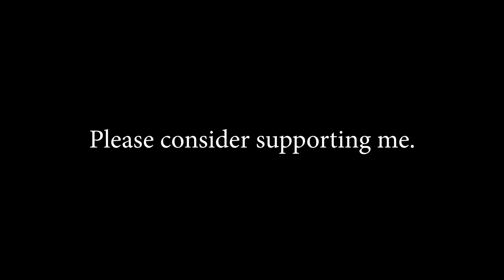(Copyright FREE) JackTheLion - Everything I'm Feeling | Synth Pop | Retro Electronic | Gaming Music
synthwave mix,
synthwave 80s,
synthwave music,
synthwave remix,
synthwave type beat,
synthwave live,
synthwave radio,
synthwave chill,
synthwave ambient,
synthwave aesthetic,
synthwave album,
synthwave artist,
a synthwave mix,
a futuristic synthwave,
synthwave background,
synthwave battle music,
synthwave blade runner,
synthwave backing track,
synthwave chillwave,
synthwave cyberpunk,
synthwave copyright free,
synthwave driving music,
synthwave dance,
synthwave electro,
synthwave epic music,
synthwave for sleep,
synthwave focus,
synthwave for studying,
synthwave free copyright,
synthwave instrumental,
synthwave intense,
vaporwave music,
vaporwave mix,
vaporwave background,
vaporwave aesthetic,
vaporwave radio,
vaporwave type beat,
vaporwave remix,
vaporwave album,
vaporwave beat,
vaporwave r&b type beat,
vaporwave chill,
vaporwave car,
vaporwave compilation,
vaporwave chillwave,
vaporwave city,
vaporwave edit,
electronic music 2020,
electronic music for studying,
electronic music instrumental,
electronic music no words,
electronic music for workout,
electronic music 90s,
electronic music dance,
electronic music artists,
electronic music anime,
electronic music ambient,
electronic music awards,
electronic music amv,
electronic music bass,
electronic music best hits,
electronic music beat drop,
electronic music chill,
electronic music copyright free,
electronic music channel,
electronic music dj mix,
electronic music for gaming,
electronic music for studying 2020,
electronic music for work,
electronic music for studying concentration,
electronic music festival,
electronic music for exercise,
electronic music genres,
electronic music gaming,
synth music 80s,
synth music instrumental,
synth music stranger things,
synth music dark,
synth music for sleep,
synth music for studying,
synth music video,
synth music no copyright,
synth music ambient,
synth music artists,
synth music beat,
synth music background,
synth music bands,
synth music blade runner,
synth music copyright free,
synth music chill,
synth music compilation,
synth music calm,cool synth music,
synth background music no copyright,best synth music ever,electronic synth music,emotional synth music,80s electronic synth music,
copyright free music for twitch,copyright free music for montages,
copyright free music for streaming,copyright free music for gaming videos,